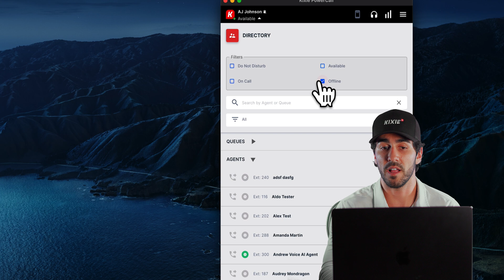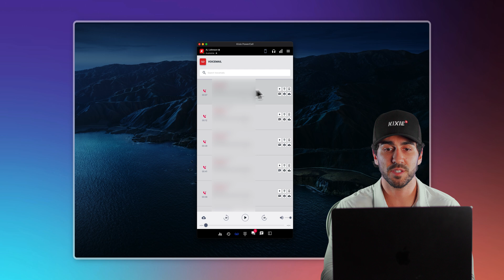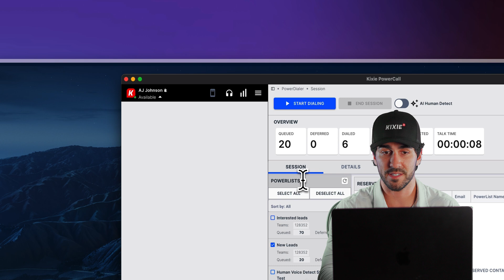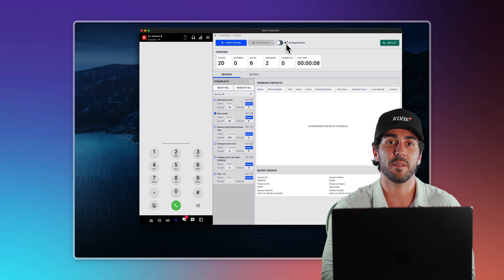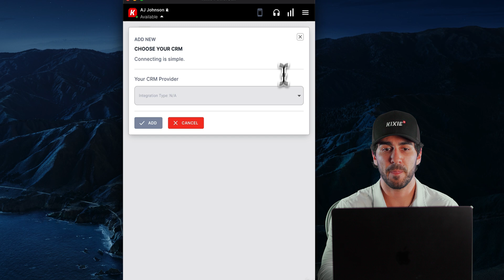Kixie Dialer Tutorial: PowerDialer, AI Detection & Call Coaching in 5 Mins | Kixie In A Minute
In this quick 5-minute tour, AJ shows you how to maximize your outbound sales efforts with Kixie's PowerDialer. Learn how to:

- Navigate the dialer tabs: agents, calls, SMS & more
- Use call coaching features like whisper and barge-in
- Activate AI Human Detection to skip voicemails
- Send text messages and create templates
- Integrate with CRMs like HubSpot in seconds
- Enable Connection Boost for better call answer rates

Whether you’re new to Kixie or want to sharpen your sales tech stack, this demo will show you how to connect faster and close smarter.
👉 Watch now and transform your dialing workflow.